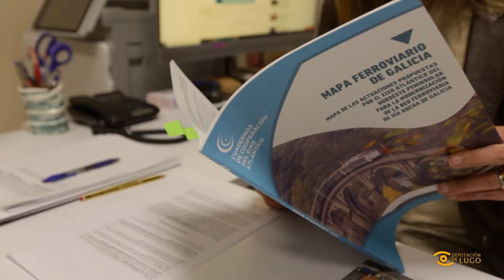Mulleres da Provincia: Lara Méndez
👩 Lara Méndez, a primeira Alcaldesa da historia do Concello de Lugo, é a protagonista do noso último Mulleres da Provincia.

Lara Méndez, la primera Alcaldesa de la historia del Ayuntamiento de Lugo, es la protagonista de nuestro último Mulleres da Provincia.